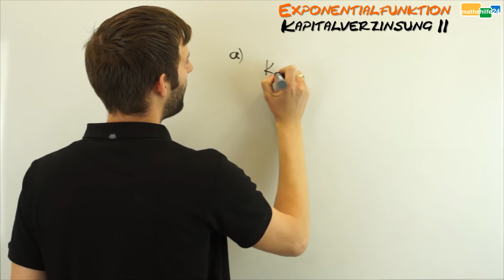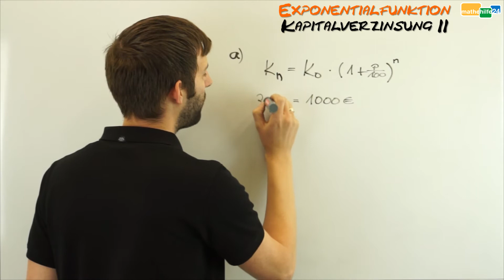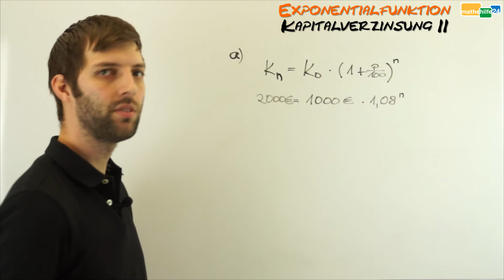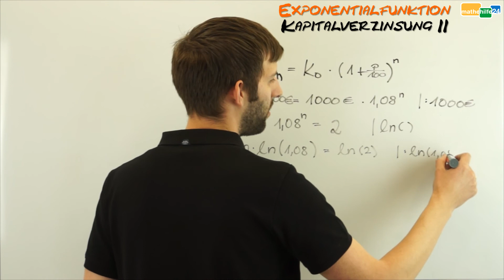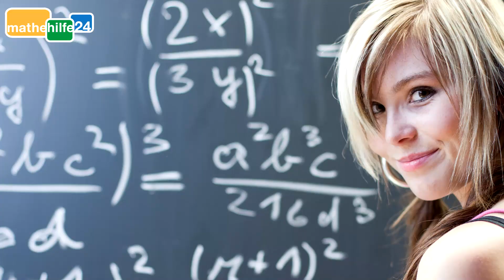Kapitalverzinsung Zinseszins Exponentialrechnung - Mathe einfach erklärt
Ein Kapital von 1000 Euro wird mit 8% Zinsen angelegt.
a) In welcher Zeit verdoppelt sich das Kapital?

Viel Erfolg in 2018 in Mathe
Euer Mathehilfe24-Team